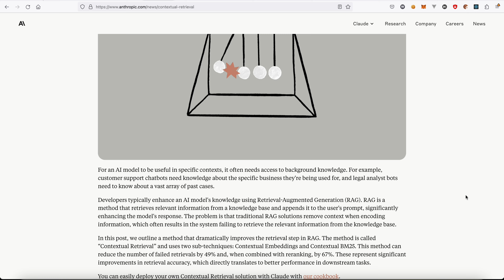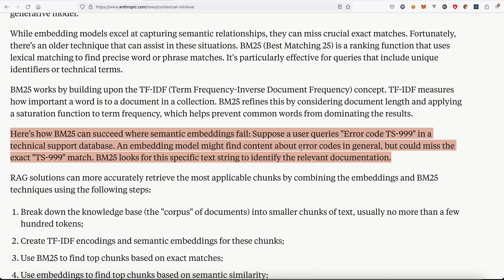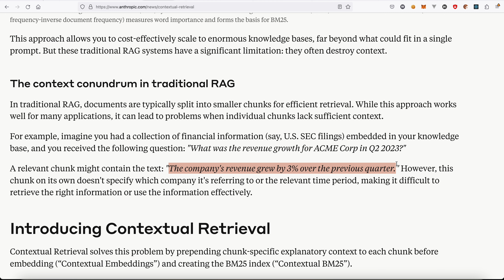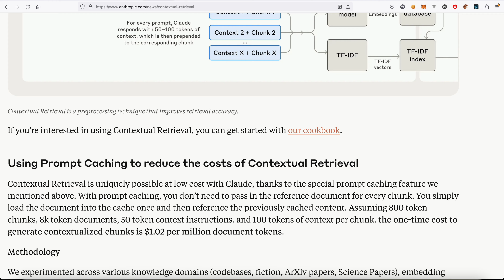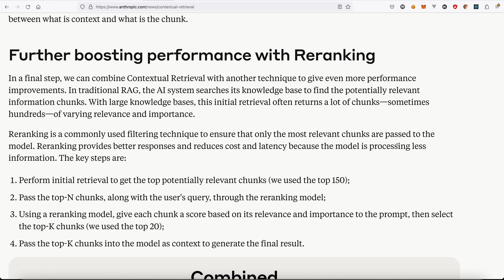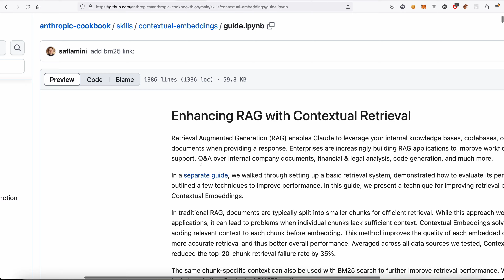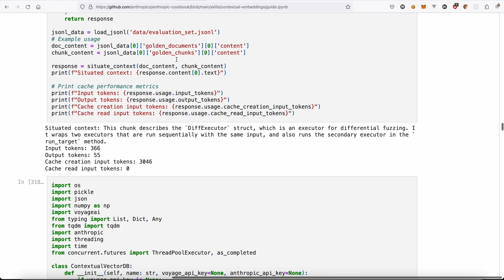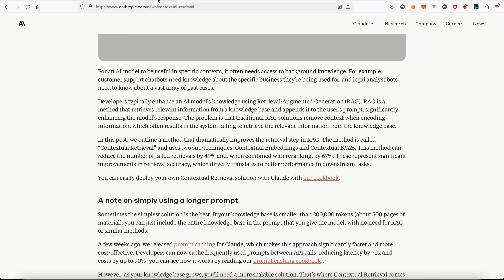【RAG质量提升实战】基于Claude的基于上下文检索 | Contextual Retrieval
本期视频将分享如何利用Claude，实现基于上下文的检索（Contextual Retrieval），提升RAG的检索质量。

章节
01:28 传统RAG系统的典型架构
04:50 传统的RAG系统的问题
05:51 基于上下文检索的原理
09:25 利用Prompt Caching降低计算成本
09:54 测评数据解读检索质量变化
10:38 利用Reranking提升检索质量
13:09 示例代码简析
17:22 技术总结